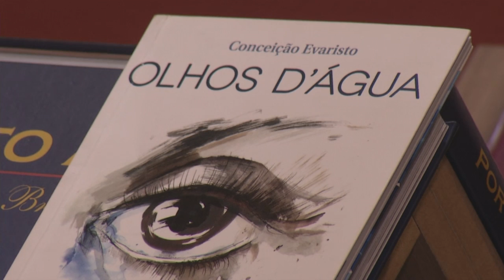Chamada Nação | TVE- Conceição Evaristo - 29/12/17